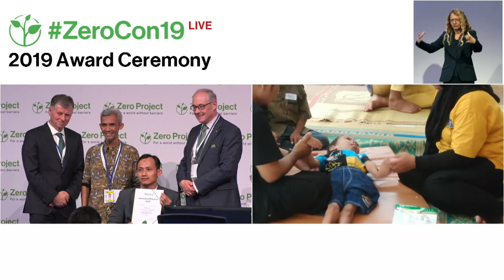Sehati Sukoharjo: Increasing Access to Health and Education Services for Children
Welcome to the awardee video of  Sehati Sukoharjo´s Increasing Access to Health and Education Services for Children, a winner of the 2019 Zero Project Award on Independent Living and Political Participation.

SEHATI Sukoharjo, an NGO in the Sukoharjo district of Java, Indonesia, has developed an Inclusion Club model that uses existing local resources to support children with disabilities in rural villages. Inclusion Clubs bring together village officials, health and education professionals, and children with disabilities and their families to build local capacity and exchange skills, such as simple therapies and education exercises, so families can support their children at home. Between 2011 and 2018, SEHATI replicated the Inclusion Clubs in eight areas of Sukoharjo and had 224 children with disabilities enrolled.

Speaker:
Edy Supriyanto, SEHATI Sukoharjo, Indonesia